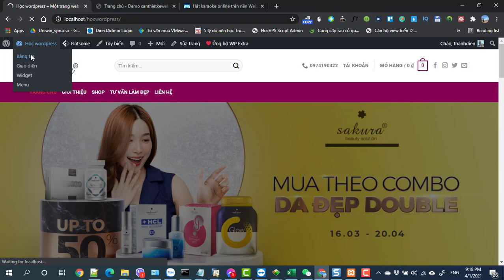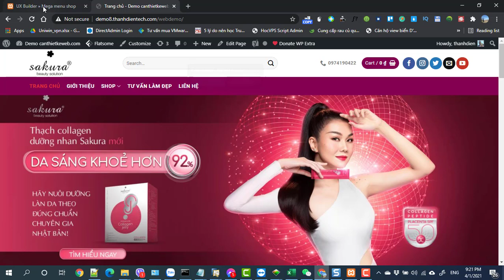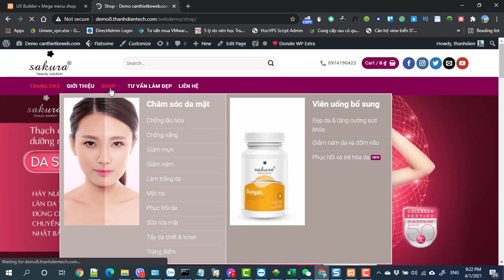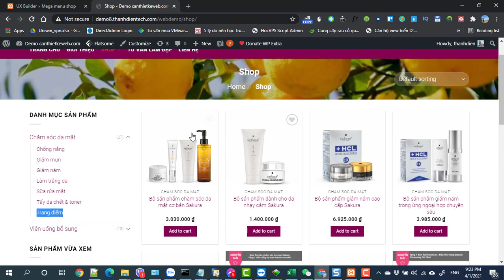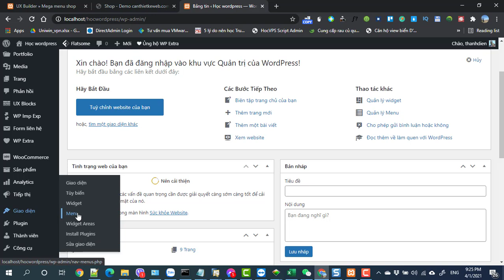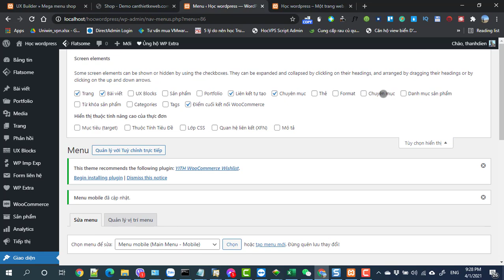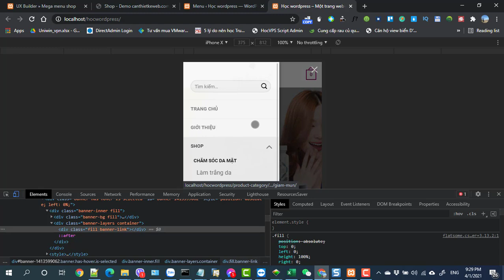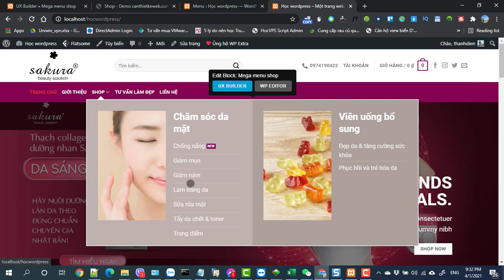Buổi 3 Bài 1 sub menu mega và dropdown menu